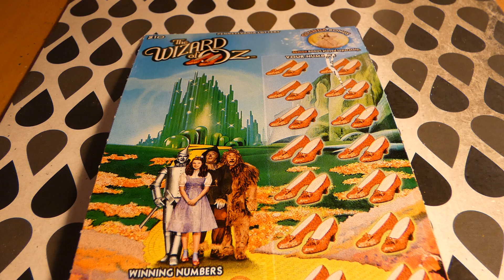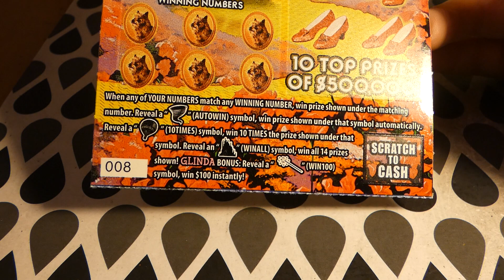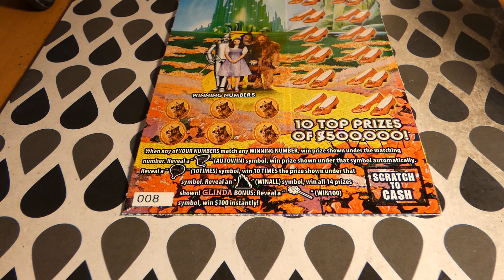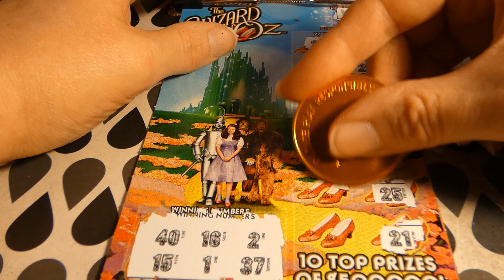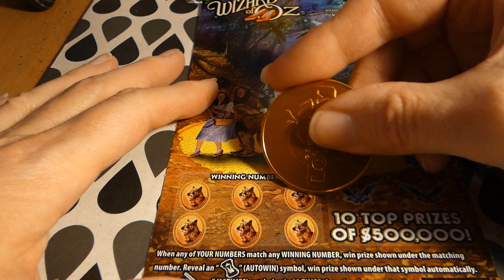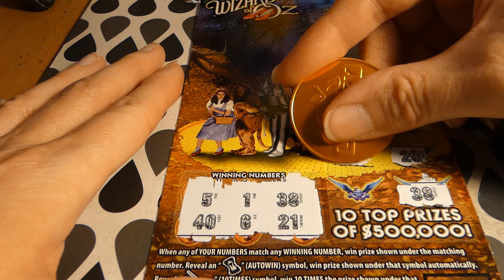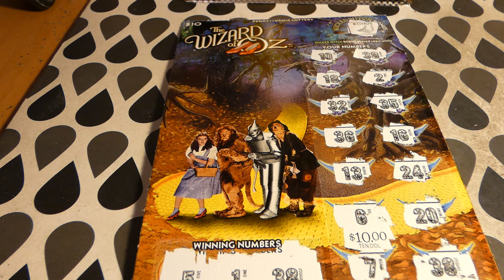PA Lottery Wizard of Oz - Wild Wednesday 1015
Pennsylvania Lottery Wizard of Oz - Wild Wednesday 1015